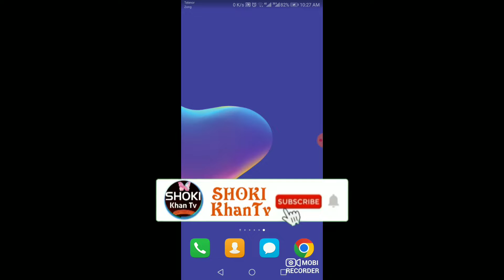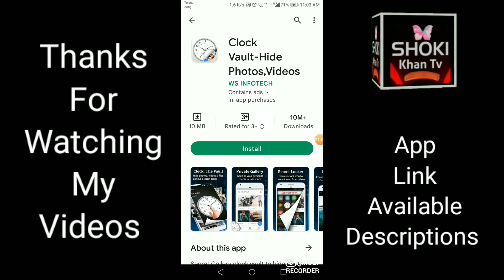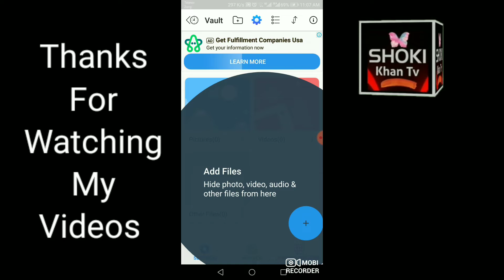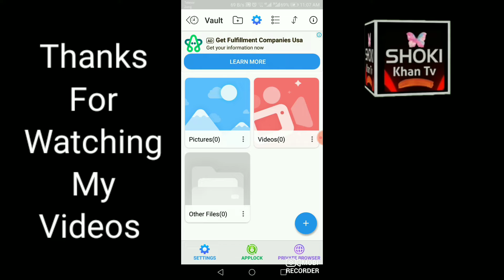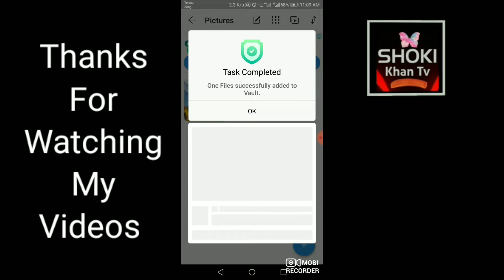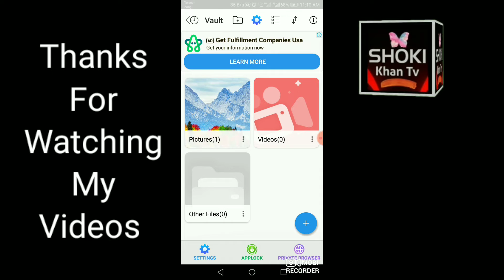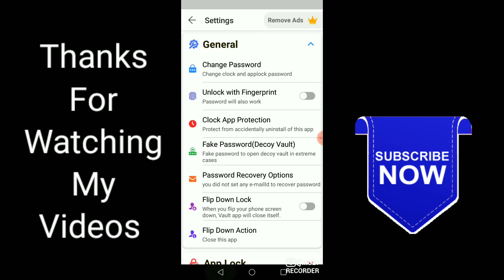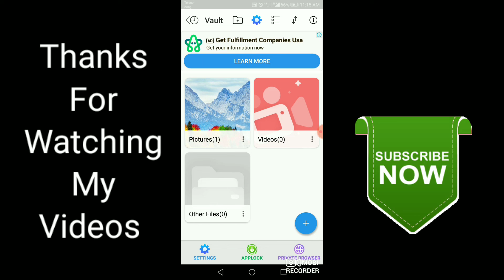How To Hide Photos, Videos And Files In Android phone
Hi Friends

How To Hide Pictures and Videos From Gallery App
How To Hide Photos, Videos On Your Android Phone Easily
how to hide any file (Images, Pictures, Videos) without third
How to Hide Your Private Photos on Android
How to hide videos in gallery in Android phones
How to hide photos on Android gallery
How to view private photos in gallery
How to hide photos in gallery without any app
How to find hidden photos on Android phone
How to hide photos from gallery
How to hide photos in gallery in video
How to hide files in Android